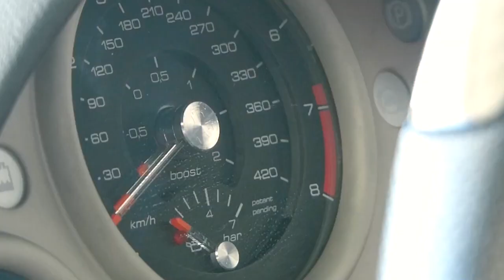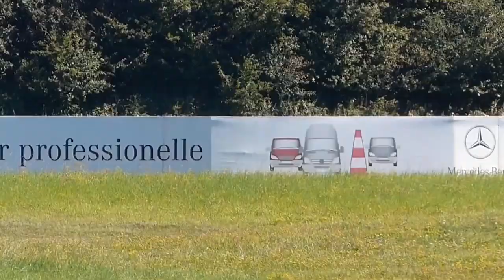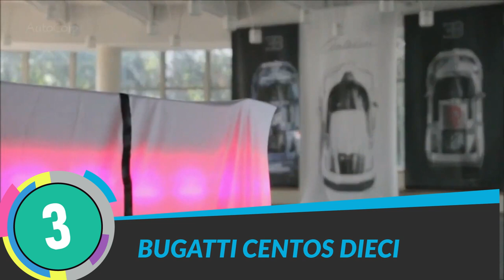Top 10 Car in the World || top 10 in odia || [TOP 10 ODIA] 2020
Top 10 Odia ||Top 10 place you are not allowed to visit ||[TOP 10 ODIA ] Part 1

Our Topic:  Education, GK, Health and other informative video
Please visit us:

Amazing facts in odia || facts in odia || Interesting facts odia

10 Amazing facts of human body | କେତେ ଟି ଅଜଣା ତଥ୍ୟ ଆମ ଶରୀର ବିଷୟରେ ଯାହା ଆପଣ କେବେ ଜାଣି ନଥିବେ | GK

This encourage us to post more such videos and let you to inform more amazing facts.

We Post Related : Interesting Facts, Health, Education, Tips and more.

For Graphics, svg, images etc.

we have added more such interesting post on our site.